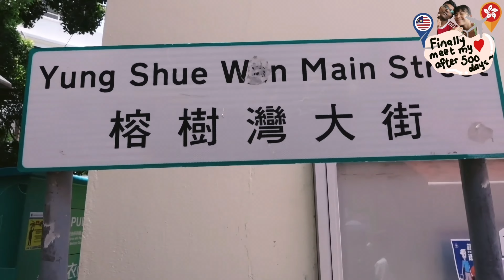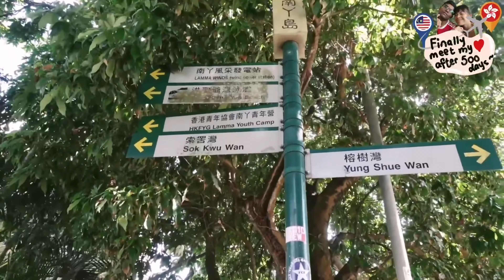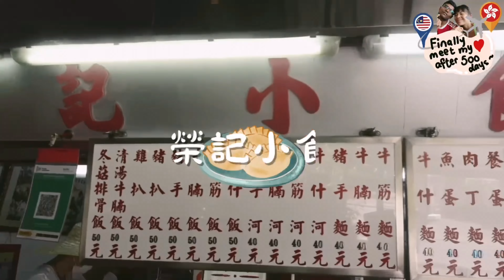我們的第一次…就是在南丫島了❤️ Our first time…is in Lamma Island 🏝(行山/Staycation/在五星級海景下🌊🌅吃海鮮🦞)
這條影片是在2022年七月時Suriah 來香港拍的❤️
我們終於可以去個短短旅行。今次我們去南丫島🏝這￼是我們第一次staycation 喔。我期待了很久了🥹
如果你想知道南丫島有什麼可以做😜，你就一定要看這條影片❤️希望你們會喜歡！

This video was taken in July 2022 when suriah came down to HK after 500 days. We went for a short trip to lamma island in HK. It has been sometime since we last traveled together and I really excited about it. This is actually our 1st staycation together. If you would like to know what you can do in Lamma Island, you must watch this video! Hope you like this video❤️